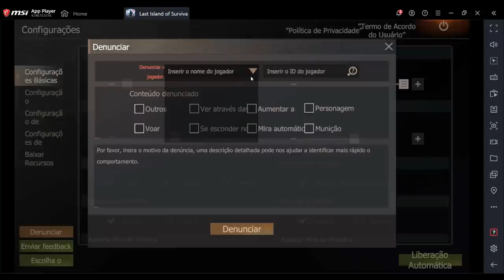FAZENDO SALA DE CARTAO CONTANDO COM A SORTE PLAYALF LAST DAY RULES LAST ISLAND OF SURVIVAL